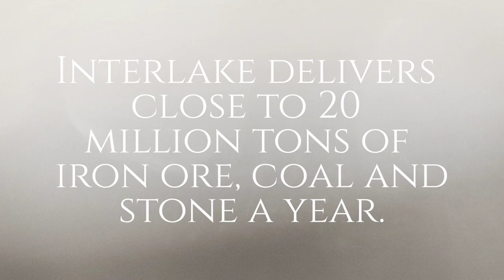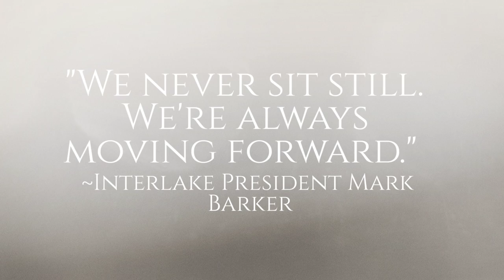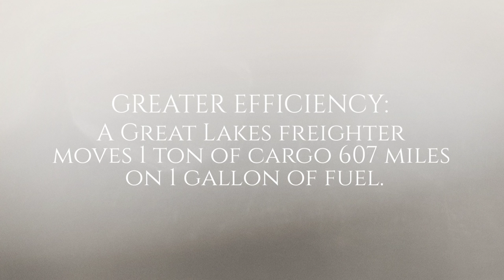Made in America - The Interlake Steamship Company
A look at the Interlake Steamship Company, the largest privately held U.S.-flag fleet. This Great Lakes institution is propelled by a long-term vision and buoyed by a drive to continually reinvent itself and deliver for its customers. Since 1913, Interlake's greatest asset has been its people -- stellar crew members and shore-side employees all working toward a common goal: to deliver essential raw materials that keep the nation's economy afloat safely, efficiently and responsibly.